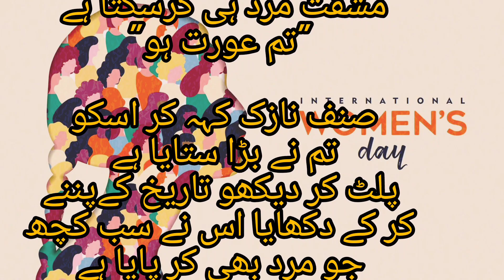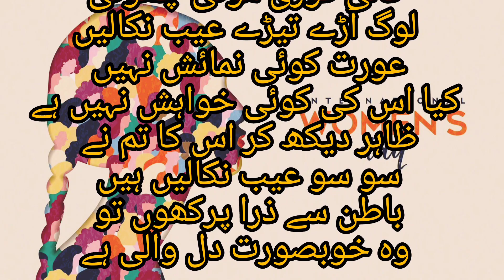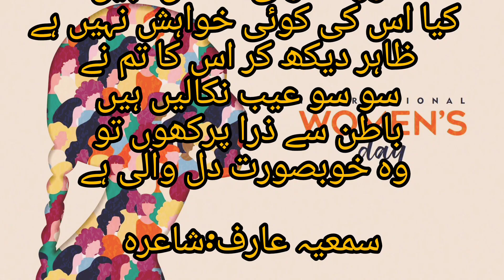Beautiful Poetry in Urdu Written By سمیہ عارف On International Women's Day "تم عورت ہو"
In this Video You Can read and Listen

International Women's Day Poetry in Urdu Written and Voice Over bY Qasma Saeed عورت کا مقام اور عظمت

Former President General Pervez Musharraf Military of Pakistan Army Cheif Biography Life Story

Biography Senior Sahafi Anchor Journalist life Journey of Arshad Sharif in Urdu

In Our Channel you will get all the Videos related to New Education Information andl Maths , Reasoning ,General science, Accounting Statistics Business Maths and General Awareness Speeches and Presentation and Current Affairs

English Essay Unemployment ParagraphThe Causes of Unemployment

Favourite Festival Eid UL Fitr Speech in Urdu عیدالفطر کا پیغام#عید مبارک#

Essay on Effect of Coronavirus

Importance of Health Education Essay in English Essay Writing for 9,10,11,12 and All Degrees

English Essay#Blessing of Science Compelete For 9,10,FSC,ICOM & All Degrees Importance Of Science

Essay on CPEC China Pakistan

Eid UL fitr Essay On English

Japanese Art History of Origami

Sea Food, Healthy Food Importance

Urdu Speech On Ramzan Ul MUBARAK

Super Productive Speech about Ramzan or Ramadan for Students and Teachers in English#Urdu Quotes

Class 10 2018 Q # 9

Class 10 2019 Q # 9

100 Daily Life Useful Synonyms and Antonyms